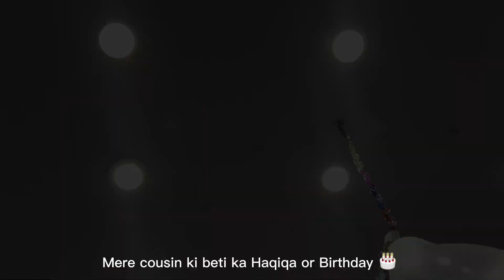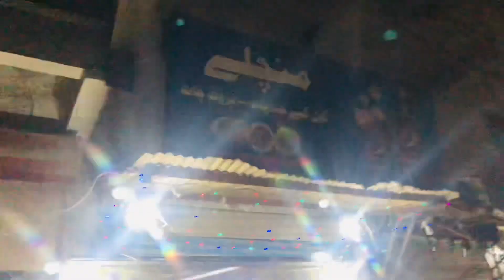Eid 2nd day Dawat pa chale gaye | Eid 3rd Day Khuwari on Traffic | With Family - VLOG 31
chand raat
jhal magsi
village life

hit likes.